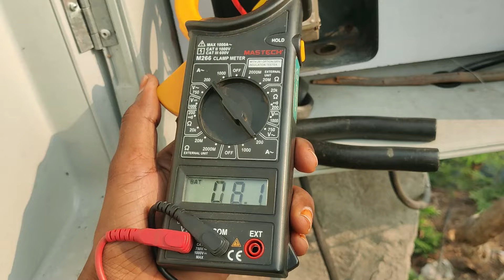సరిగా చూసుకోపోతే ఇలా జరుగుతుంది | Electrical videos | Electrical solutions telugu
సరిగా చూసుకోపోతే ఇలా జరుగుతుంది ఫుసే చుస్తే బాగుంది కానీ స్టార్టర్ ఎత్తుకుంటలేదు కరెంటు కూడా ఉంది కానీ సమస్య ఎక్కడుంది ఫ్యూస్ పొతే ఓ ఒక్కోసారి ఏర్పడదు కాబట్టి సరిగా చుడండి ఈ వీడియో లో పూర్తిగా వివరించడం జరిగింది  ఈ వీడియో ని ఎక్కడ కూడా స్కిప్ చేయకుండా చుడండి